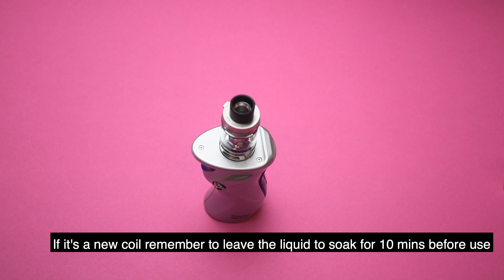SMOK MAG V8 Tutorial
Refill Station guide on how to use your SMOK MAG V8